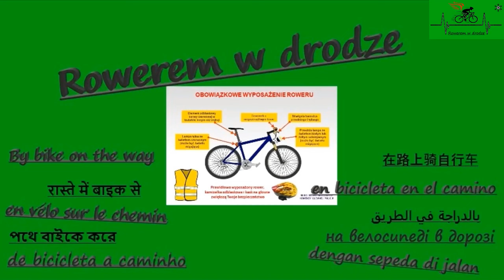Karczewie droga gminna zima